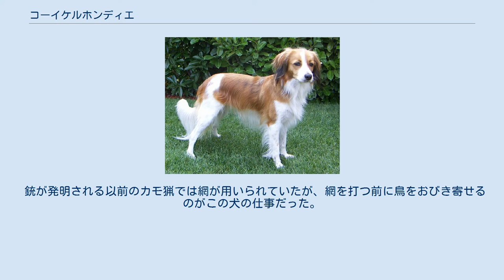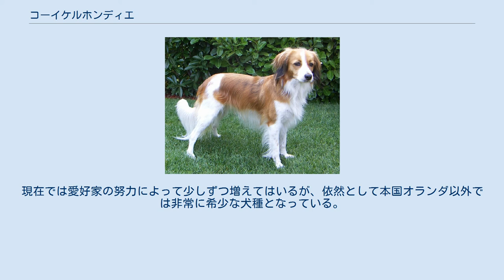コーイケルホンディエ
コーイケルホンディエ コーイケルホンディエ（蘭: Kooikerhondje）は、オランダ産の小型犬の一種。
俗にコイケルホンド、コイケル等と呼ばれる。
 日本ではまだ知名度が低く、ブリーダー自体もまだまだ少ない。
 JKCの登録頭数は、1999年に6頭で近年は132頭(2007年)、87頭(2008年）、115頭（2009年）、96頭（2010年）、85頭（2011年）、112頭（2012年）、80頭（2013年）と100頭前後で増えてきている。
 近親繁殖にならないよう注意が必要である。
 16世紀からオランダでカモ猟に使われていた犬。
 銃が発明される以前のカモ猟では網が用いられていたが、網を打つ前に鳥をおびき寄せるのがこの犬の仕事だった。
 カモ猟では、ふさふさした尾を茂みの中から見え隠れするように動かし、仕掛けた網や、銃の射程距離内にカモをおびき寄せていた。
 第2次世界大戦が終了するまでには殆どが全滅してしまい、一時期は世界で5頭までに減少した。
現在では愛好家の努力によって少しずつ増えてはいるが、依然として本国オランダ以外では非常に希少な犬種となっている。
現在では、主にペットとして生存している。